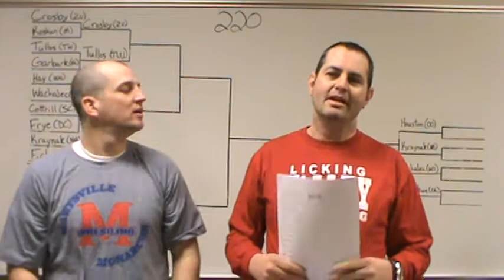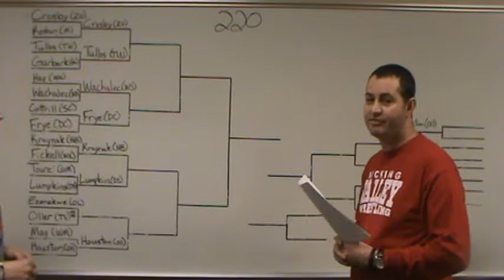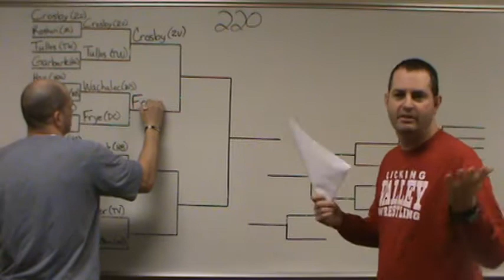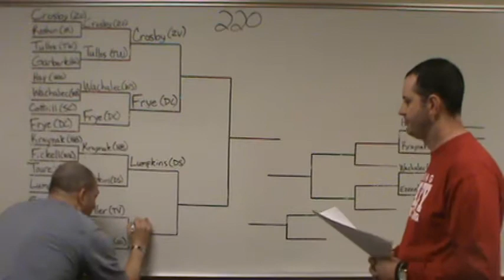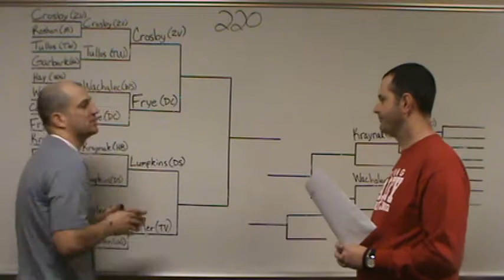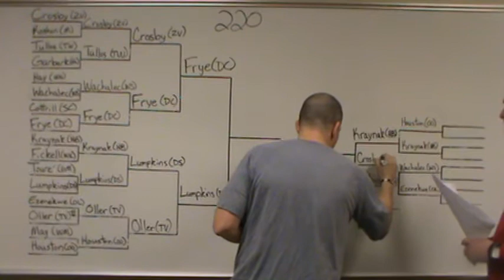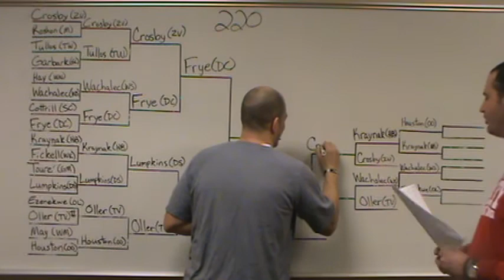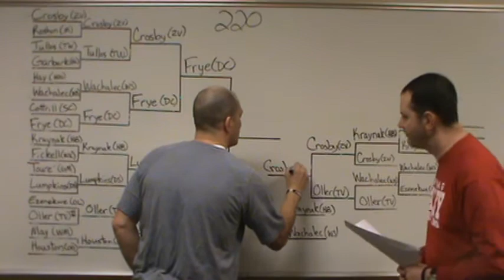2016WBP 220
Description